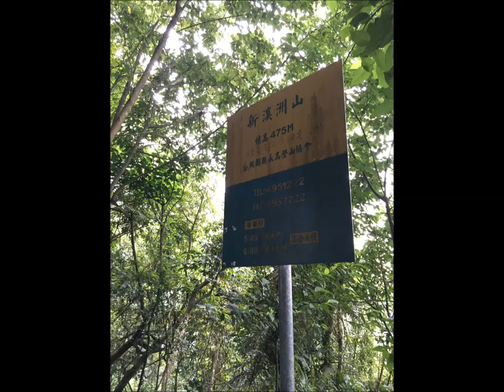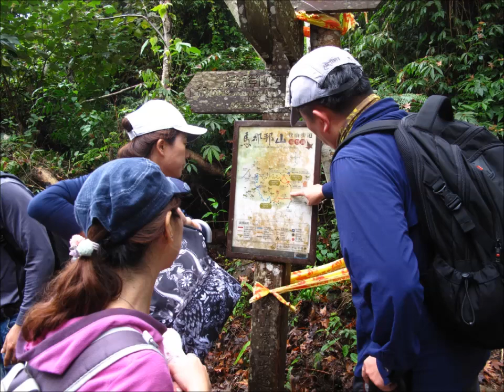20190712【來去趴趴走│黃麗鳳】第一次帶孩子去健行 健行筆記特派員 余業文(晨爸)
《來去趴趴走》
野外就是最好的樂園啊
暑假天，玩樂天！帶孩子和家人一起去健行吧
2條高CP玩樂路線：新溪洲山(桃園)、馬那邦山(苗栗)

帶路：晨爸
攝影：晨爸+麗鳳

《來去趴趴走》由中廣新聞網與健行筆記共同合作，每週五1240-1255／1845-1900播出，與您一起徜徉好山水~